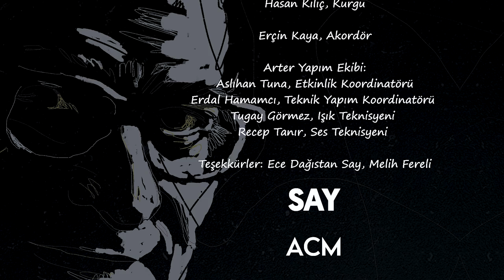İLHAN USMANBAŞ - “SORUŞTURMA” piyano için (1965) / “INVESTIGATION” for piano (1965) Fazıl Say, piano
Türk Bestecileri Kayıt Projesi Vol.3

İLHAN USMANBAŞ

“SORUŞTURMA” piyano için (1965) / “INVESTIGATION” for piano (1965)

İlhan Usmanbaş (1921- ) / Türk Besteci (Turkish Composer)

Fazıl Say / Piyano (Piano)
İlke Kodal / Dans-Koreografi (Dance-Choreography)

İlhan Usmanbaş’ın “Soruşturma” eserinin, ritimleri ve akorlarıyla çok beğendiğim dramatik gerilimli “final” kısmı… Çağdaş dans sanatında usta bir isim olan İlke Kodal’ın koreografisi, kanımca müziğin anlatımına ve anlaşılırlığına büyük destek oldu.

Müzik ile baş başa kalıp, sadece müzik dinlemek isteyenler için salt kayıt olarak tüm dijital mecralarda. (Spotify, Apple Music)

İyi dinlemeler...

Bu videoda emeği geçen herkese teşekkürlerimle.

Besteci ve piyanist Fazıl Say’ın Osmanlı’nın son dönemlerinden günümüze kadar uzanan dört kuşak Türk bestecilerinin eserlerini kaydedeceği bir kültür projesi olan Türk Bestecileri Serisi’nin üçüncü albümü; 20. yüzyılın ikinci yarısında, Türkiye’de çağdaş müzik deyince aklımıza ilk gelen isimlerden biri olan İlhan Usmanbaş’ın eserlerini içeriyor.

Fazıl Say’ın güçlü yorumuyla dinleyici ile buluşan bu albümde, zengin bir tını dünyasına sahip Usmanbaş eserleri arasında, “Ölümsüz Deniz Taşlarıydı”, “Soruşturma” ve Usmanbaş’ın şair Ece Ayhan’ı rastlamsal bestelediği şan ve piyano eseri olan “Bakışsız Bir Kedi Kara” yer alıyor. Albüm 2021 yılında 100. yaşını kutlayacak olan besteciye bir saygı albümü niteliği de taşıyor.

“Bakışsız bir Kedi Kara” eserini, bariton Atilla Gündoğdu seslendiriyor. Tüm dijital platformda dinleyici ile buluşan İlhan Usmanbaş albümündeki “Ölümsüz Deniz Taşlarıydı” ve “Soruşturma” eserleri için yapılan video çekimlerinde ise dansçı ve koreograf olarak İstanbul Devlet Opera ve Balesi baş balerinlerinden İlke Kodal, Fazıl Say'a eşlik ediyor.

Türk Bestecileri Serisi Vol.3 ~ İlhan Usmanbaş (1921)
"Ölümsüz Deniz Taşlarıydı" Piyano için, 1965, Ankara
"Bakışsız Bir Kedi Kara" Şan ve Piyano için, 1970, Ankara
"Soruşturma" Piyano için, 1965, Ankara

Fazıl Say, piyano
Atilla Gündoğdu, bariton
İlke Kodal, dans / koreografi

Yapım:
ACM Production
Fazıl Say, yapımcı
Taner Zadsan, yapımcı
Eren Yağmuroğlu, yürütücü yapımcı
Toygun Özdemir, yürütücü yapımcı
Senem Tekinkoca, metin ve yazılar
Pieter Snapper, kayıt yönetmeni, edit, mix, mastering
Kıvılcım Konca, kayıt asistanı
İrem Ece Gülensoy, kayıt asistanı
Selim Çotal, görüntü yönetmeni
Hasan Kılıç, kurgu
Erçin Kaya, akordör
Arter Yapım Ekibi:
Aslıhan Tuna, etkinlik koordinatörü
Erdal Hamamcı, teknik yapım koordinatörü
Tugay Görmez, ışık teknisyeni
Recep Tanır, ses teknisyeni

Özel teşekkürler: Ece Dağıstan Say, Melih Fereli, IKSV

Bu kayıt, Arter Sevgi Gönül Oditoryumu’nda gerçekleştirilmiştir. 2021